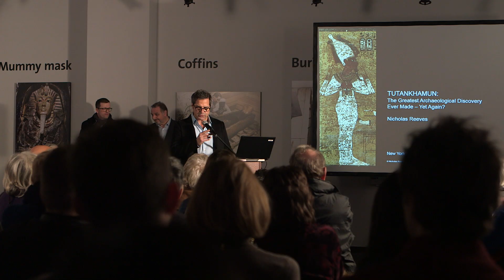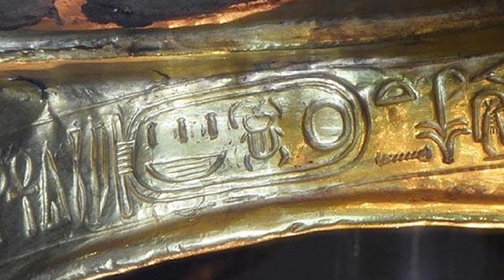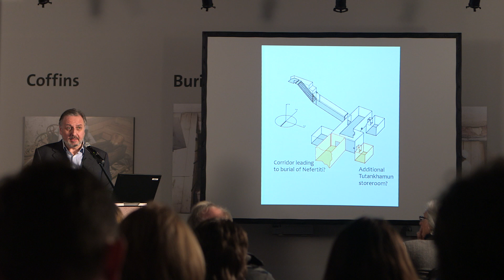Nicholas Reeves | Does the tomb of Tutankhamun hide the burial of Queen Nefertiti? | long version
Does the tomb of Tutankhamun hide the burial of Queen Nefertiti? After giving his lecture,  "Tutankhamun: The Greatest Archaeological Discovery Ever Made – Yet Again?", at The Discovery of King Tut, Dr Nicholas Reeves talked about his theory with Don Wildman.

(long version)

The Discovery of King Tut | Premier Exhibitions 5th Avenue, New York City